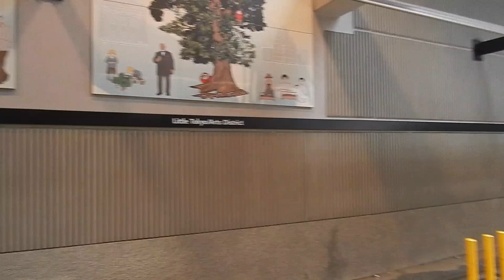Riding the Regional Connector during Anime Expo, July 2024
I went to Anime Expo 2024 on Friday, July 5; and Saturday, July 6.

During my visit to this giant anime convention, I took Metro Rail's Regional Connector between Disney Hall (where I parked) and the convention center.
I also visited Little Tokyo during the convention as well.

These videos show clips from:
Friday morning, Grand Avenue Arts/ Bunker Hill Station to Pico Station
Friday afternoon, Pico to Grand Avenue
Saturday morning, Grand to Pico
Saturday afternoon, Pico to Little Tokyo/ Arts District Station
Saturday afternoon, Little Tokyo to Grand

The Regional Connector is a relatively new part of Los Angeles Metro's Metro Rail system.  The trains are light rail trains, but it operates mostly in subway tunnels.

July 5, 2024 and July 6, 2024 in downtown Los Angeles.